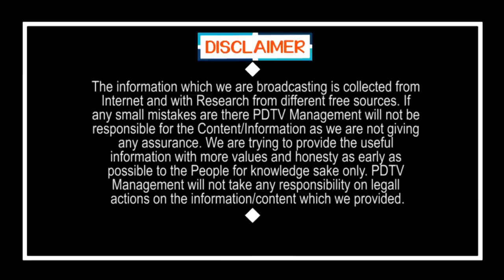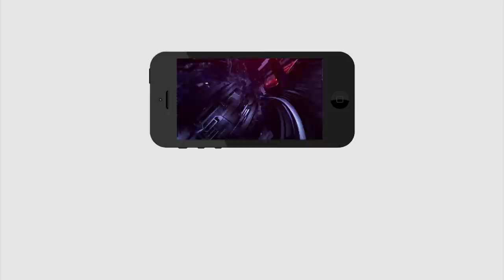Public Talk on Assembly Meetings | Chandrababu Vs YS Jagan | Public Reaction | PDTV News